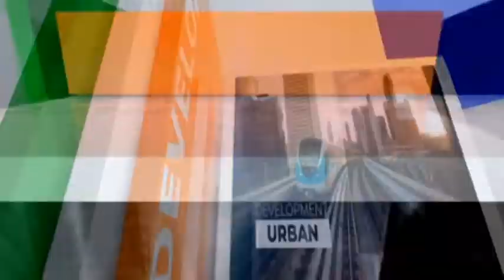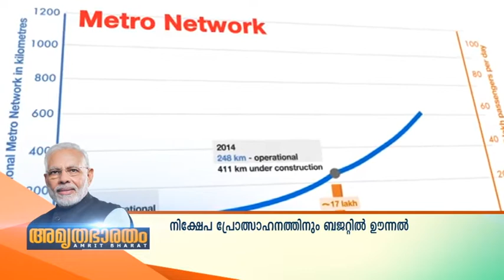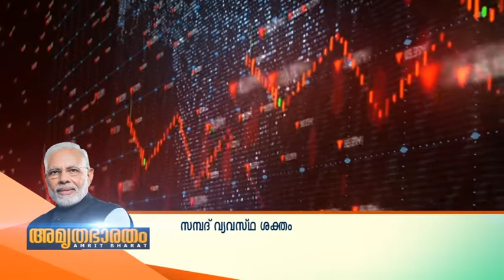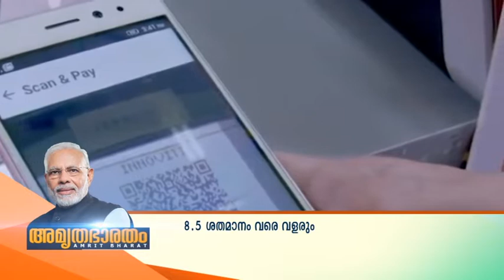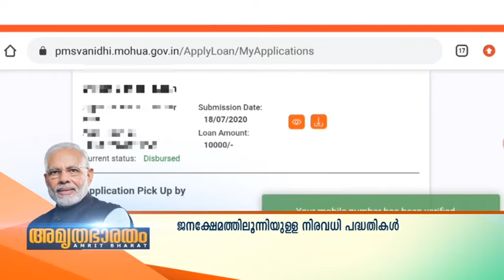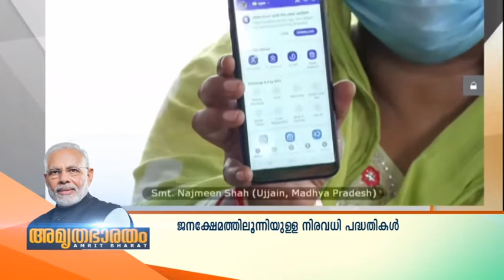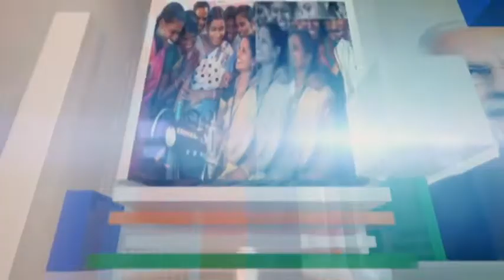അമൃത ഭാരതം | amrithabharatham 05 02 2022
നവഭാരതത്തിന്റെ സ്പന്ദനങ്ങൾ | A chronicle of New India | Amritkaal | Amrutha Bharatham| അമൃത ഭാരതം